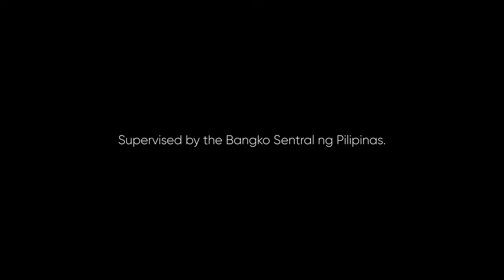Palawan Pay App Radio Ad 2022 30s (Voiced Version)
This is the Voiced Radio Commercial for the Palawan Pay App.

DRPS Two 2134: Palawan Pay App Radio Ad 2022 30s (Voiced Version)